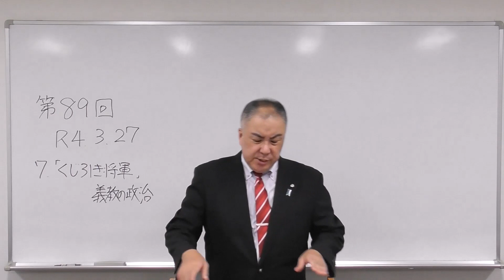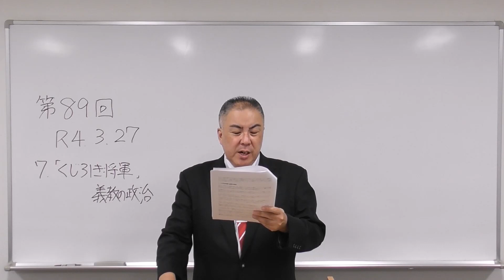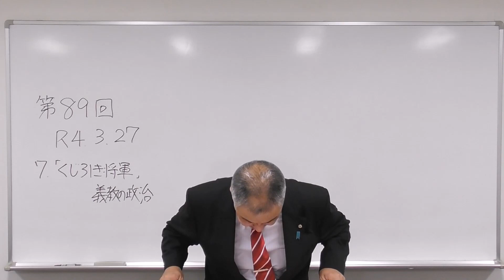「『くじ引き将軍』義教の政治」第89回黒田裕樹の歴史講座 7/7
この動画は第89回黒田裕樹の歴史講座「室町時代その1 ～南北朝の動乱と義満の野望～」のうち「『くじ引き将軍』義教の政治」の講演を、令和4（2022）年8月に新たに収録したものです。

「黒田裕樹の歴史講座」講演申し込みサイト